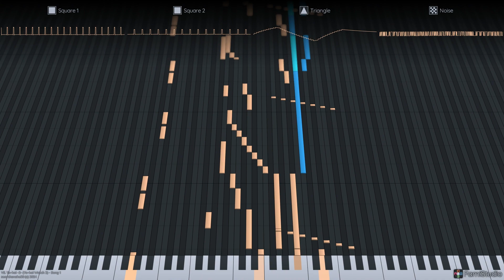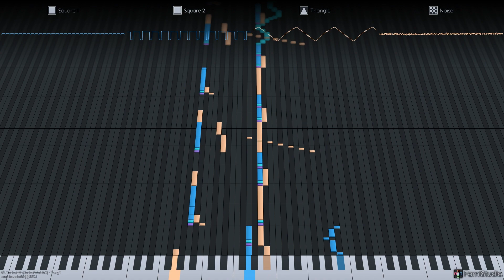[Yo-kai Watch 2] VS. Yo-kai -2- (2A03 8bit Remix)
I FUCKING LOVE YOKAI WATCH

I WANT TO FUCKING LOCALIZE YOKAI WATCH 4

also trying out the new famistudio video exports